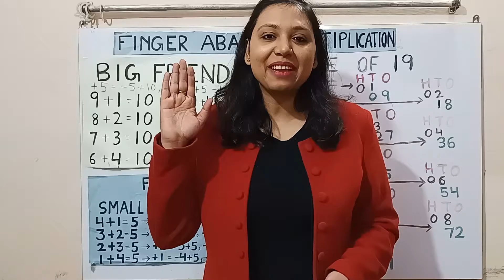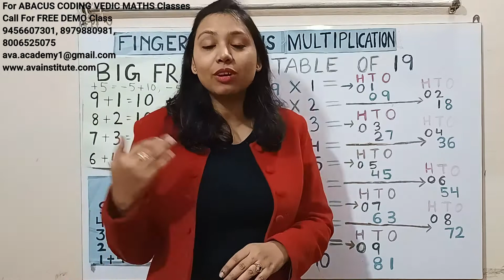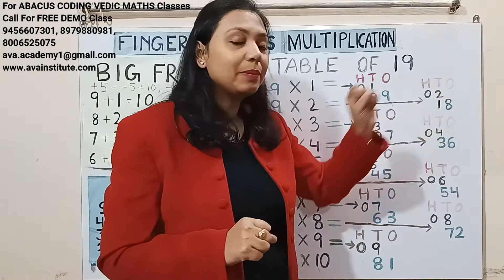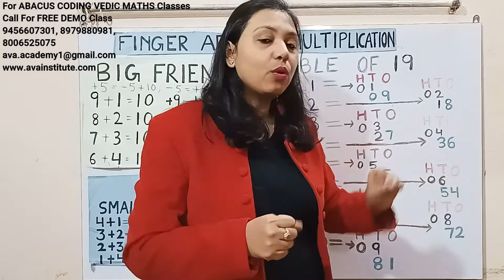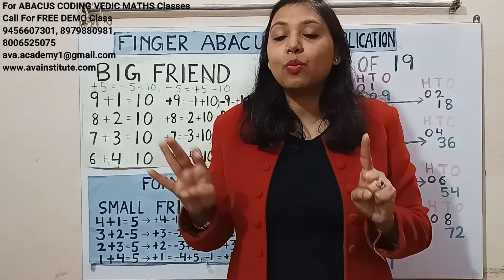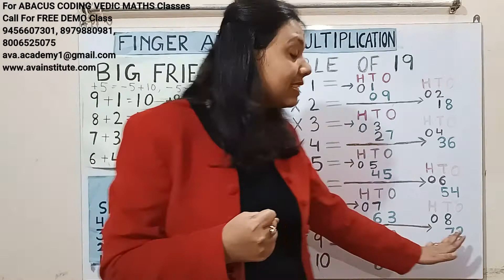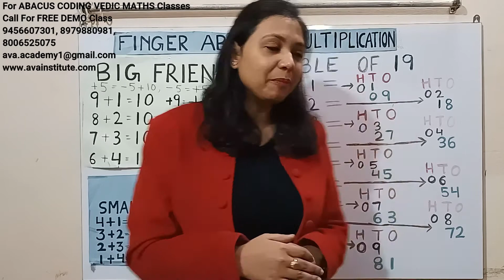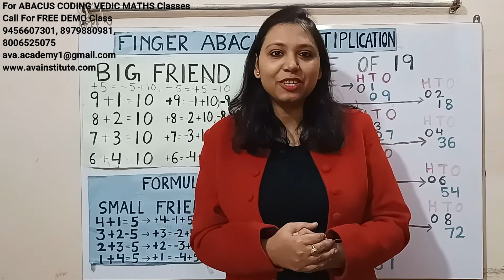Finger Abacus Multiplication Class 13 Hindi ||Table of 19 || Fast Mind Math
Abacus is a mind exercise which promotes whole brain development and improves concentration , listening and learning skills